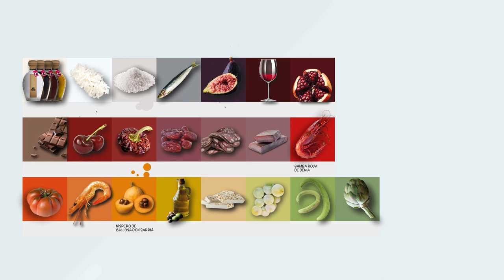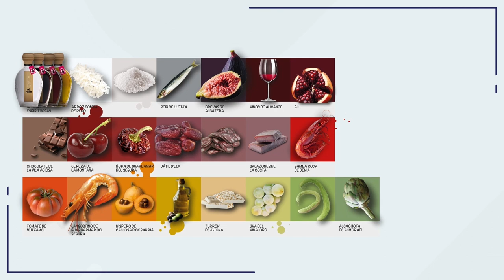Alicante Actualidad | 23 Febrero 2023